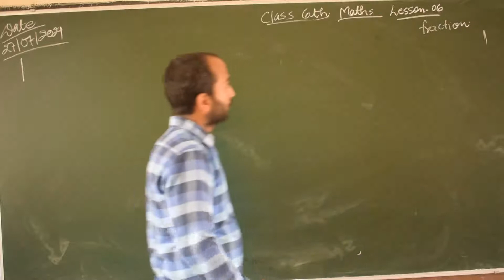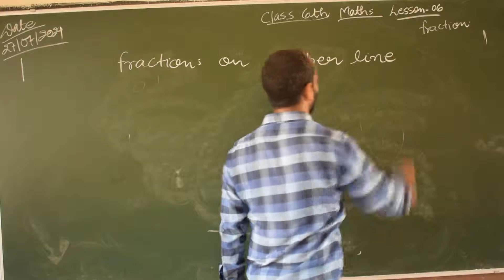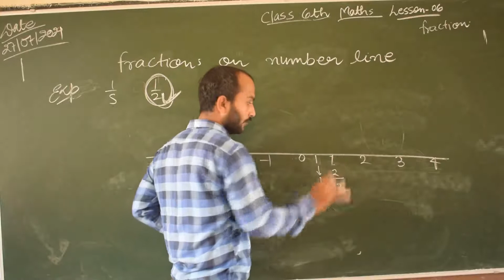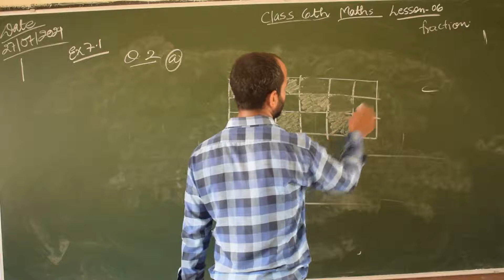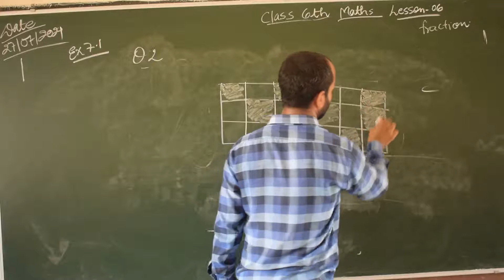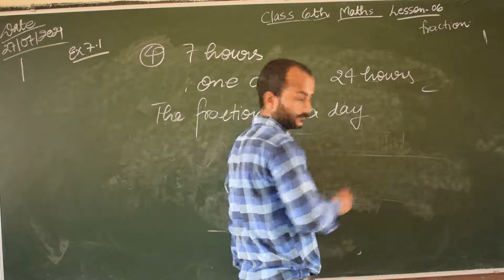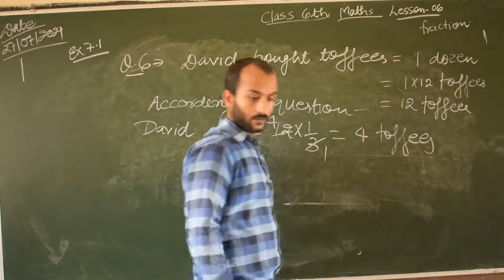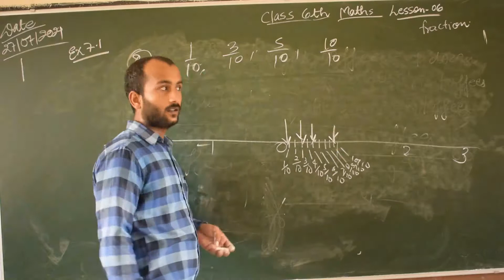Class 6 Maths Lesson- 6 (Fraction) by Avinash Sir